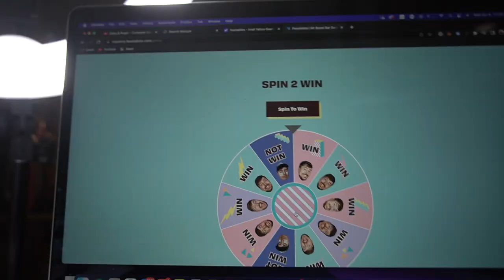Going to MrBeast Chocolate Factory!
I bought over 100 MrBeast Bars!

Hoping to represent Hawai'i in MrBeasts new vid! Let's go Jimmy!

If you're reading this, comment "Hawai'i Chocolate" and tag MrBeast below!